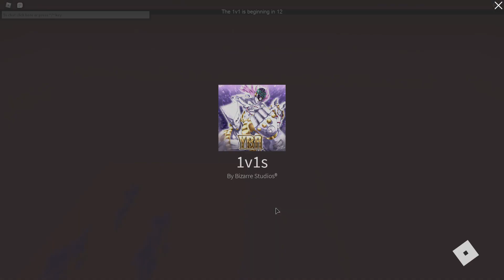YBA 1v1's with Silver Chariot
silver chariot+pluck/sword
yba 1v1's
roblox